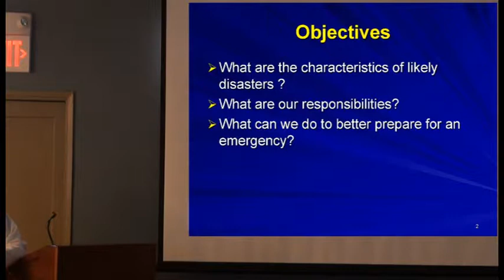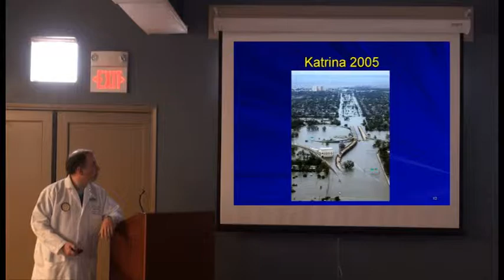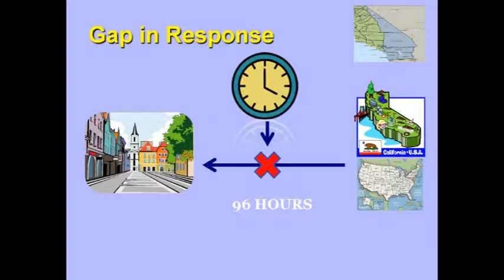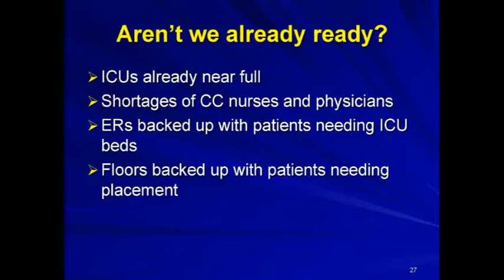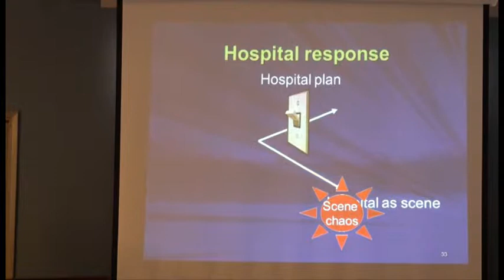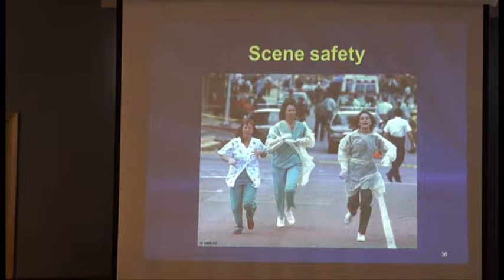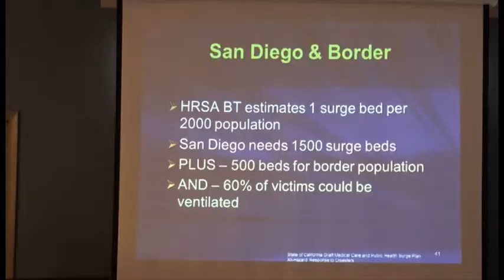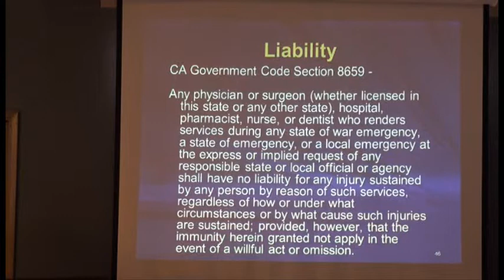Emergency Preparedness for the ICU